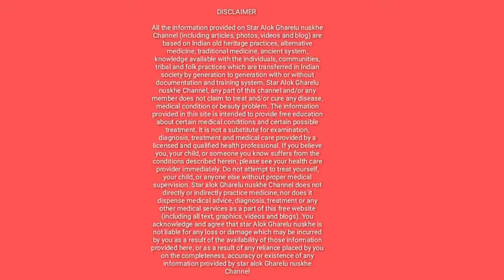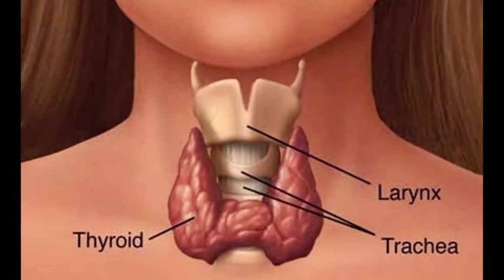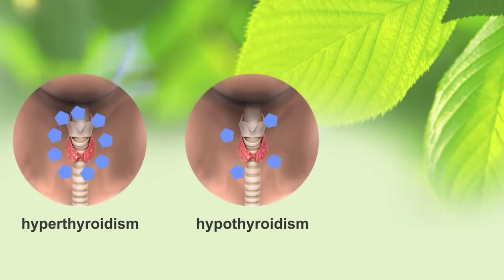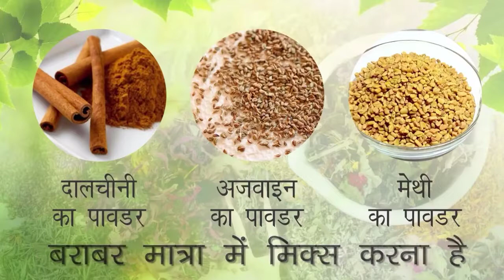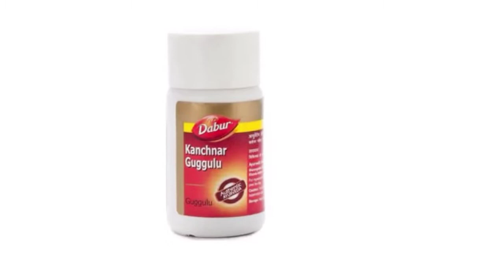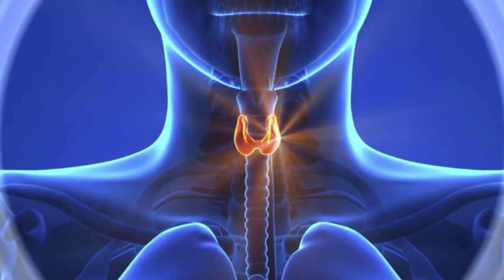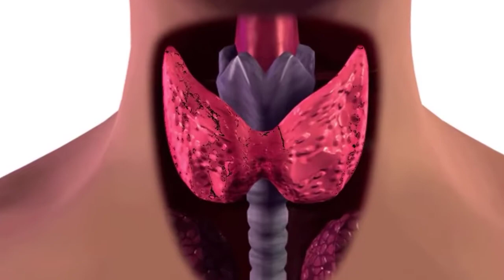Thyroid ka gharelu ilaj - 30 दिन में असर - 100% कामयाब घरेलु उपाय - thyroid treatment at home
Thyroid ka gharelu ilaj - 30 दिन में असर - 100% कामयाब घरेलु उपाय - thyroid treatment at home thyroid problems thyroid ke upchar thyroid symptoms | thyroid problems in women hindi

*Hello Friends* is video mein aap jaanenge thyroid ki problem ko jad se khatm karne sabse tej or aasan gharelu upay. sath hi kuch ayurvedic ilaj bhi or ek aisa yog jo thyroid ki problem ke liye bahut hi jyada labhkari hai. thyroid ka ilaj